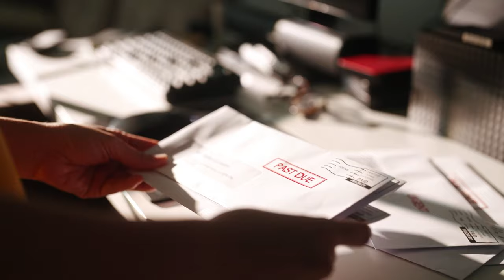VOLORES - Ages (Official Video)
VOLORES - Ages (Single) from their upcoming debut album, 'AGES'.

Lyrics:
You’re just seventeen
Tongue tied but seen
Spotlights shine on bloodshot eyes
Of queens

It’s how we
Make it through these ages
It’s how we
Keep the straightest faces
Through all these ages

By the age twenty-eight
Lines have blurred while taking shape
People change yet stay the same
Stay the same

Ain’t no doubt you’ve grown

Sixty-one comes too fast
Built for love but not built to last
We complain yet play the game